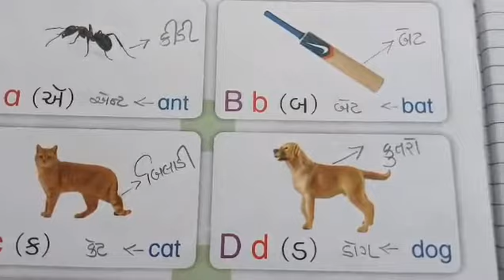STD:-1/2 Sub:-English Date:-9/9/2020 [REVISION] Unit Name:-(The Alphabet){Aa to Hh}